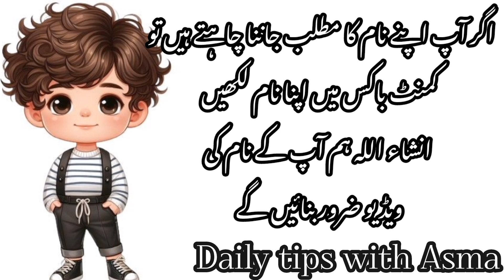Baheeran name meaning in urdu//بہیران نام کا مطلب کیا ہے//Baheeran name //Daily tips with Asma